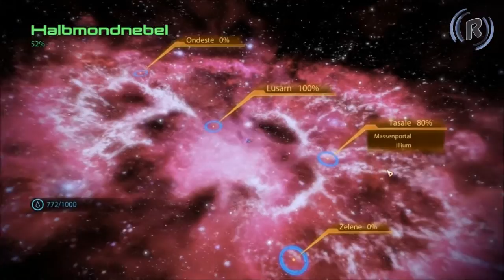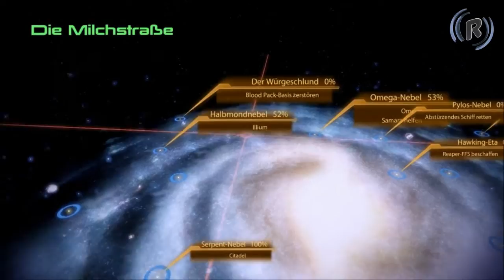((R)) Let's Play Mass Effect 2 #048 [Deutsch] [HD]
Auf Tarith ist anscheinend eine üble Sache im Gange! Wir kucken mal nach, und klopfen auf den Busch.